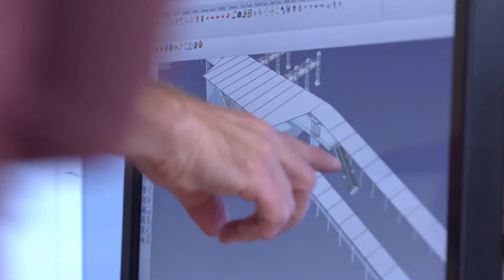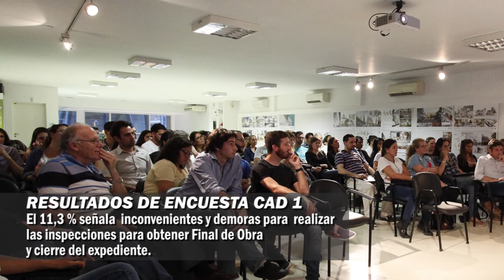CAD 1 Santa Fe - Resultado de las ENCUESTAS - CIFRAS TV (09-08-20)